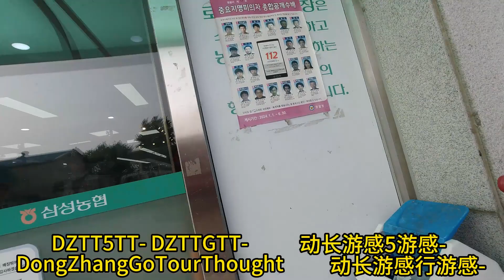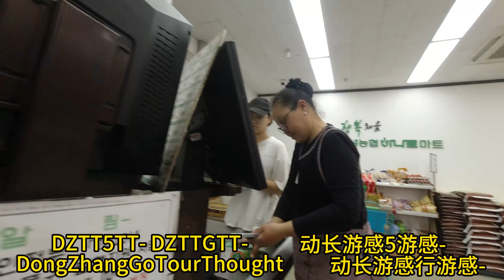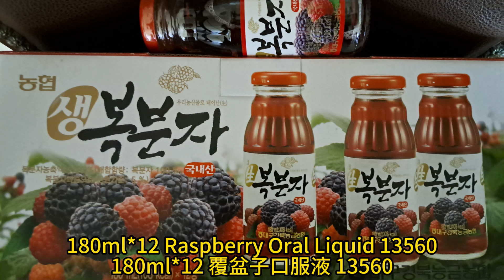Raspberry Oral Liquid,etc(覆盆子口服液等）186----DZ5TT(动长5游感）